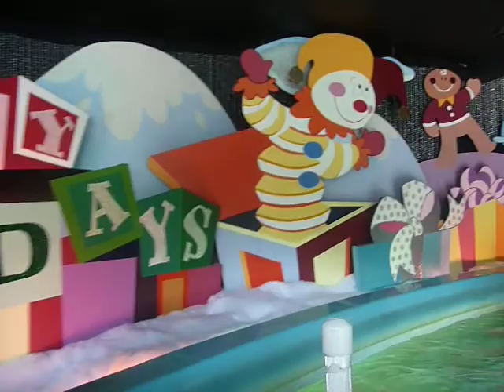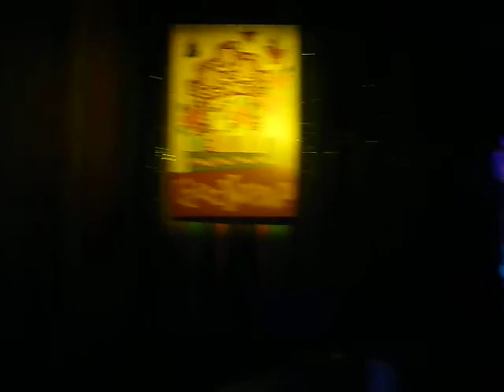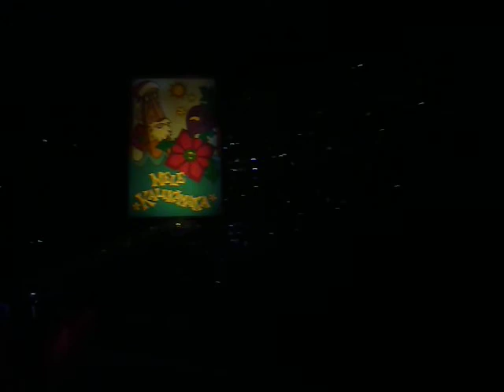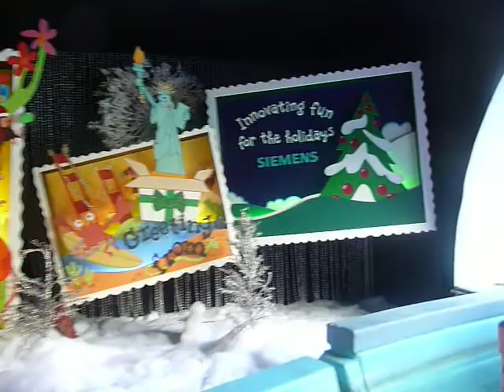Disneyland's it's a Small World Holiday 2017 - On Ride in HD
in Disneyland's It's a Small World Holiday 2017 Take A Christmas Cruise Around the World with The Marriest Time of Year with Songs like Jingle Bells It's a Small World After All and Deck the Halls